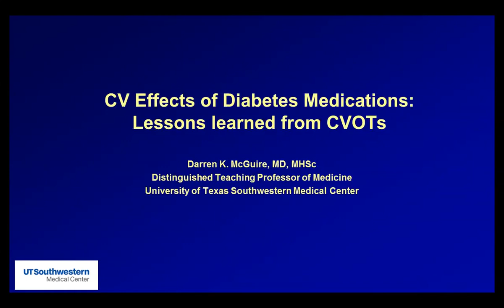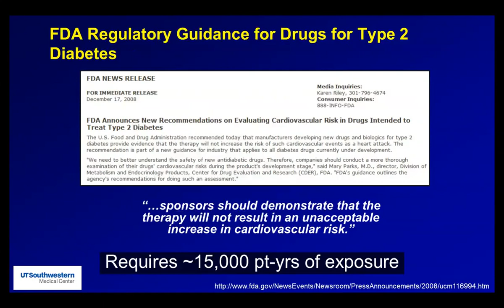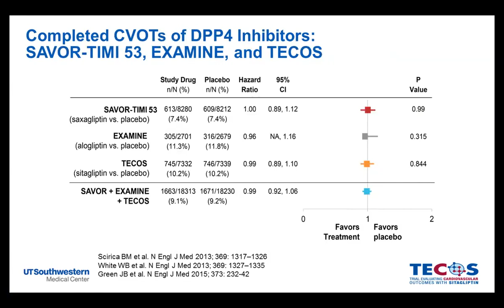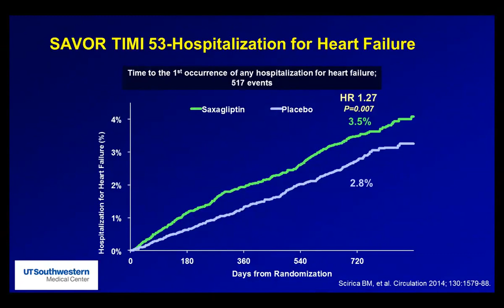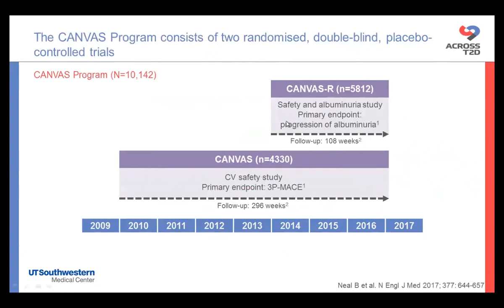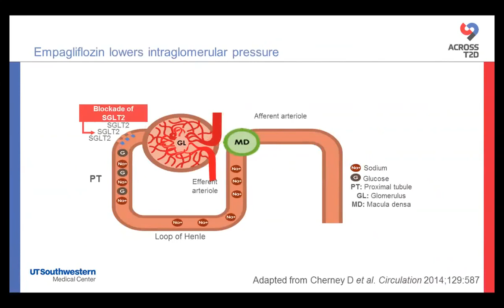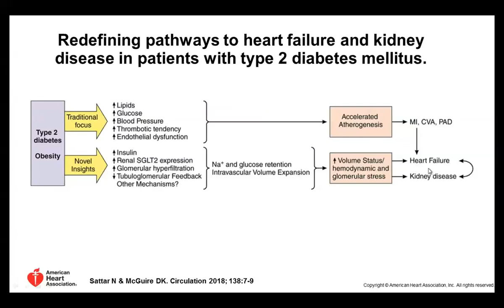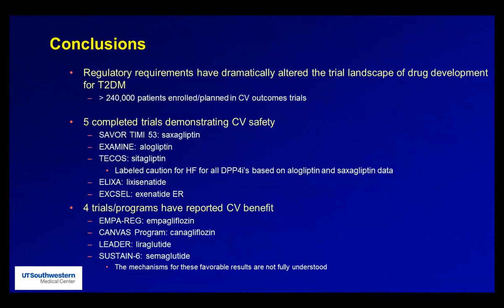Darren McGuire | Cardiovascular effects of diabetes medications: Lessons learned from CVOTs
Texas Heart Institute Cardiology Grand Rounds. September 14, 2018.
Dr. Darren McGuire reviews the evolution of the regulatory requirements for drugs for type 2 diabetes, the key findings from CV outcome trials completed to date and selected potential mechanisms underpinning beneficial effects of SGLT2 inhibitors on CV mortality and heart failure risk.